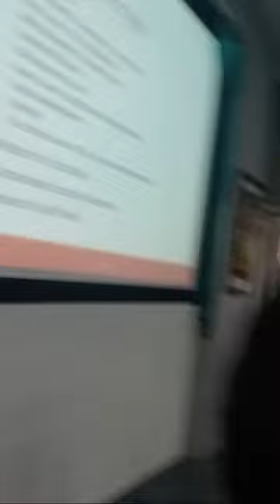The Mission School Connect NEP2020: Awareness ProgramOrganizer: Principal, Dhanwate National College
The Mission School Connect NEP2020: Awareness Program
Organizer: Principal, Dhanwate National College, Nagpur,
Date and Time :  25th of January 2024 at 12.00 mid-noon
Audience: Students of Junior College, Dhanwate National College along with Staff
Venue: Matoshree Vimalabai Memorial Hall at 12.00 mid-noon, Congress Nagar, Nagpur.

Introduction:
The Mission School Connect NEP2020: Awareness Program, organized by Dhanwate National College, Nagpur, unfolded on the 25th of January 2024 at the Matoshree Vimalabai Memorial Hall at 12.00 mid-noon, Congress Nagar, Nagpur. This distinguished venue provided an ideal setting for the program, fostering an environment conducive to insightful discussions and collaborative learning
Dr. Mukul Abasaheb Burghate, a distinguished faculty member of Dhanwate National College, and Dr. Parag Joshi, Resource Person and Placement In-charge, alongside Jayant Jichkar, Incharge Junior College, played integral roles in enriching the program. The initiative was organized under the guidance of Dr. Kulbushan Meghe, Coordinator IQAC, and the dynamic leadership of Dr. Omraj S. Deshmukh, Principal of Dhanwate National College.

Objectives:

The program endeavored to:
Foster awareness about the National Education Policy (NEP) 2020 among school principals, teachers, and educators.
Delve into the key features and implications of NEP 2020 for school education.
Provide insights into effective implementation strategies for NEP 2020.
Encourage dialogue and interaction among educators to deepen their understanding of NEP 2020.

Key Highlights:
Dr. Burghate, & Dr. Joshi, and collaborated to deliver a comprehensive overview of NEP 2020, accentuating its core principles of holistic education, flexibility, critical thinking, and lifelong learning.
They elucidated the key features of NEP 2020, including the 5+3+3+4 curricular structure, emphasis on foundational literacy and numeracy, vocational integration, and multidisciplinary learning.
The presentation also addressed challenges and opportunities associated with NEP 2020, underscoring the importance of collaboration and capacity building among educators.
Interactive sessions were incorporated, allowing participants to pose questions and share concerns about NEP 2020.

Acknowledgements:
The program extends its heartfelt appreciation to Jayant Jichkar, Incharge Junior College, and the dedicated staff members for their invaluable contributions and support in ensuring the success of the Mission School Connect NEP2020: Awareness Program. Their commitment to educational excellence significantly enriched the program's impact.

Impact:
The program garnered positive feedback from participants who valued the opportunity to gain insights into NEP 2020 from the knowledgeable resource persons, Dr. Burghate, Dr. Joshi, and Mr. Jichkar. The interactive sessions facilitated critical thinking and dialogue among educators, fostering a deeper understanding of the implications of NEP 2020 for their schools and teaching practices.

Recommendations:
Advocate for the organization of similar awareness programs to reach a broader audience of educators.
Encourage active participation of school leaders and educators in the development and implementation of NEP 2020.
Promote continuous professional development programs to equip educators with the skills and knowledge essential for the effective implementation of NEP 2020.

Conclusion:
The Mission School Connect NEP2020: Awareness Program emerged as a successful initiative in raising awareness about NEP 2020 among educators in Nagpur. Acknowledging the contributions of Dr. Kulbushan Meghe, Coordinator IQAC, and Principal, Dr. Omraj S. Deshmukh, along with the additional expertise provided by Dr. Parag Joshi and Jayant Jichkar, the program provided valuable insights and fostered constructive dialogue on the transformative policy's implications for school education. Sustained efforts are imperative to ensure the effective implementation of NEP 2020 and create a dynamic, future-oriented learning environment for all students. The choice of the Matoshree Vimalabai Memorial Hall as the venue added to the significance of the event, contributing to the overall success of the awareness program.